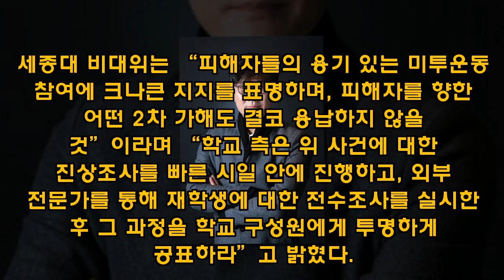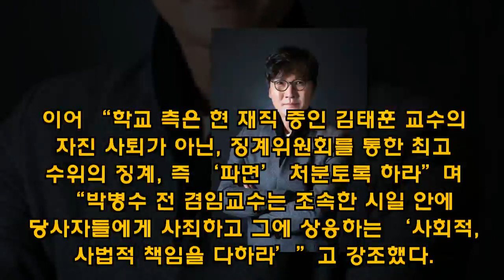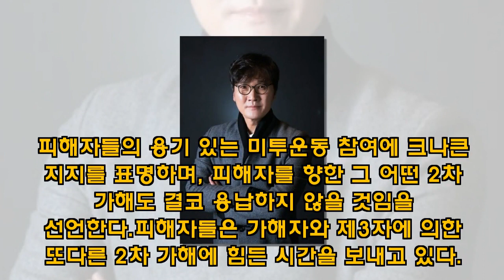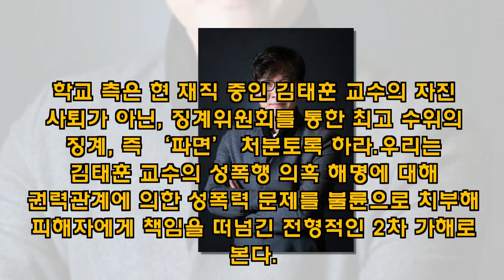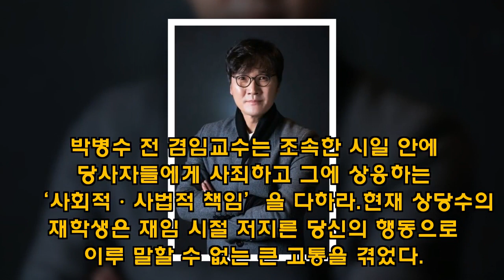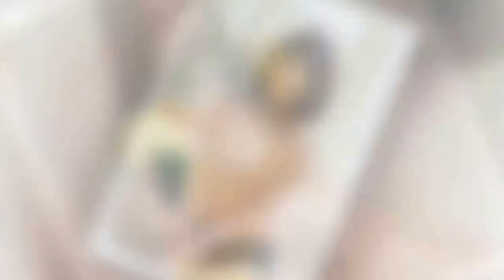[공식입장전문] 세종대 영예과 비대위, "성폭력 김태훈 파면·박병수 사죄하라"